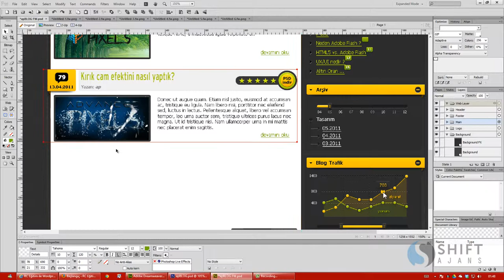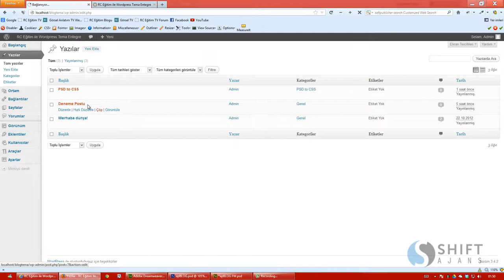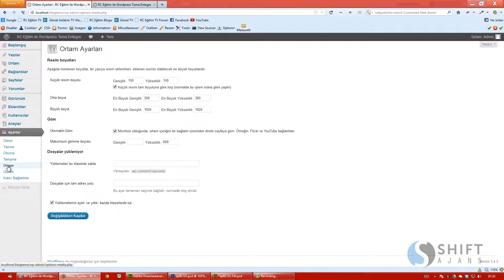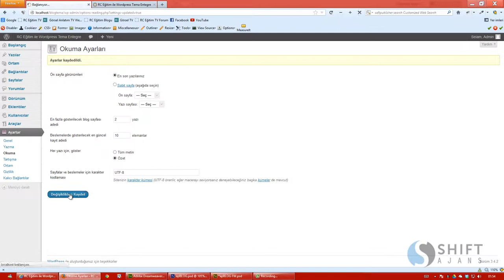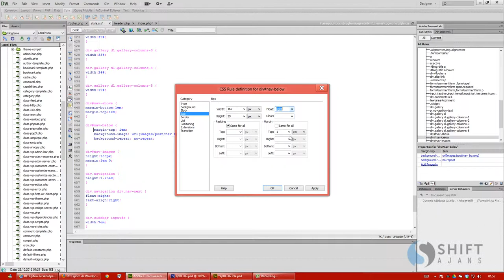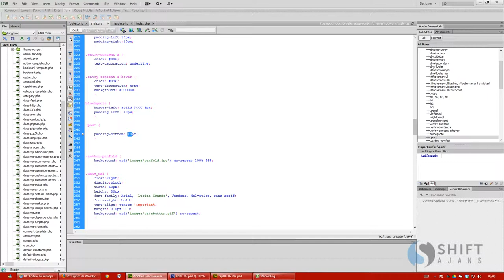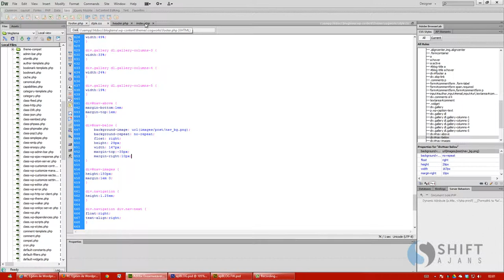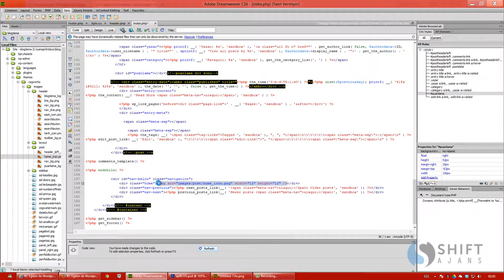37 Post Nav alanının Yapılması